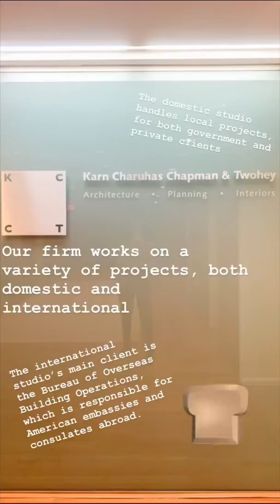iwtwi Washington, DC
This week on iwtwi, we are visiting KCCT Architects in Washington, DC with Lori North